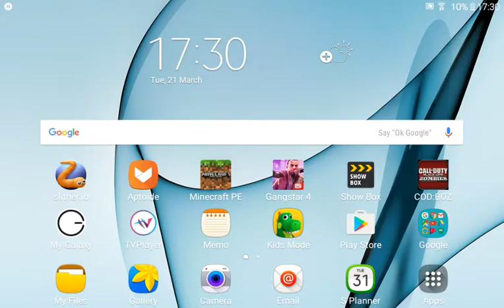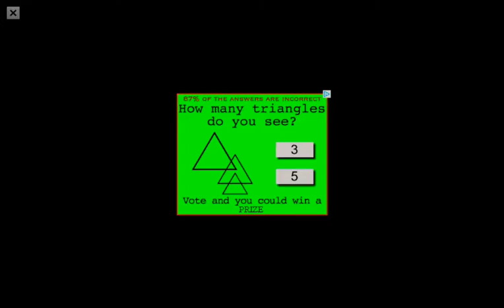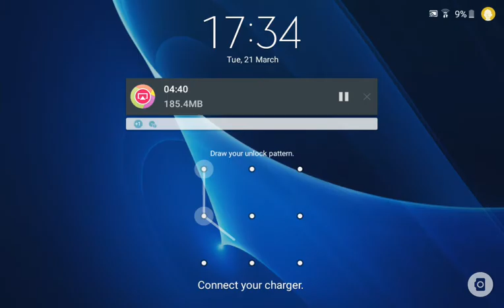Slither.io is restarted